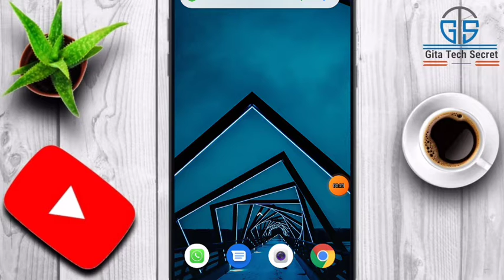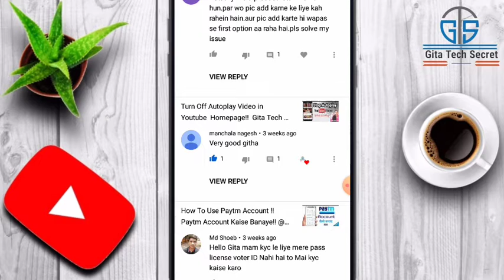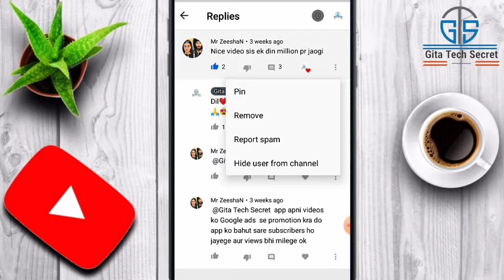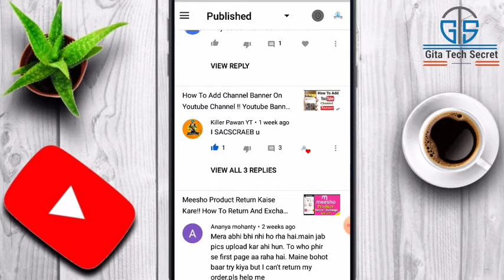How To Pin Comment On Youtube Videos | Comments Ko Pin Kaise Kare |By-Gita Tech Secret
How To Pin Comments On Youtube Videos || Comments Ko Pin Kaise Kare ||

Hello Friend's!!  in this video i will show how to pin comments on youtube Videos .